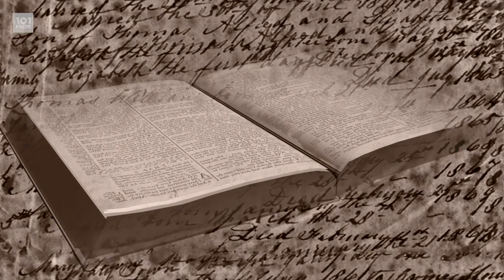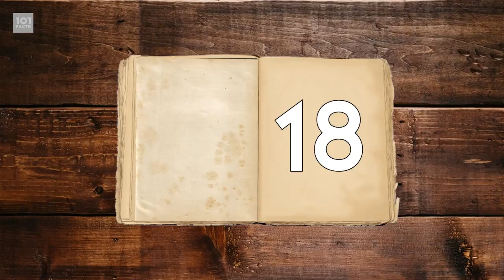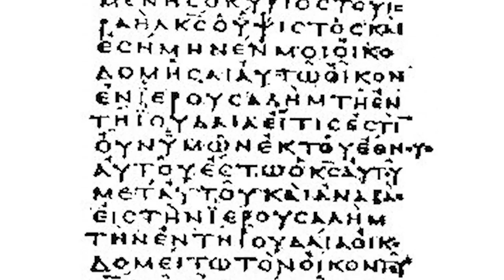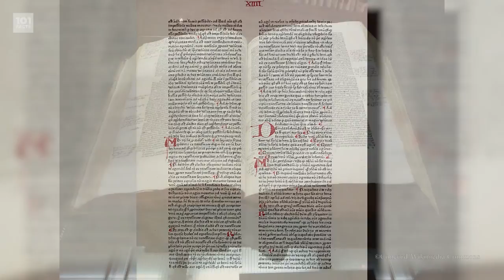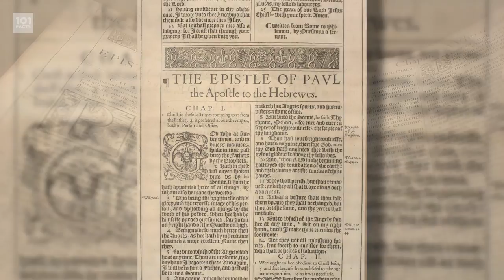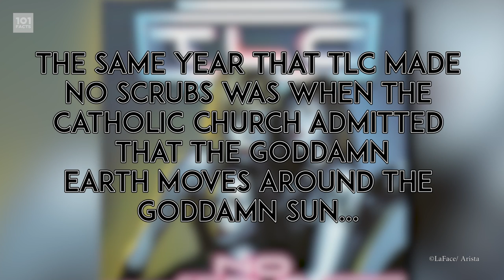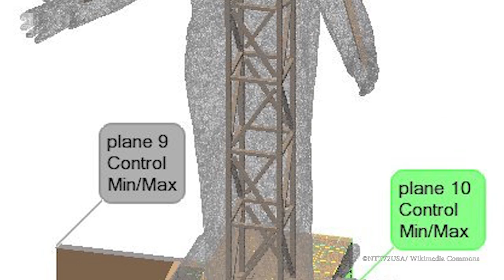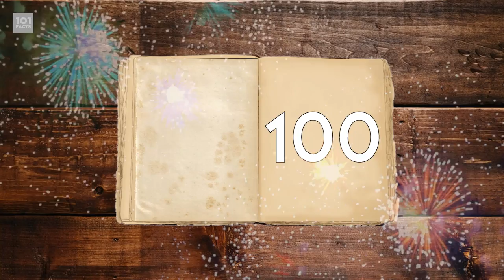101 Facts About Christianity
In the name of the Father, The Son, and the MotherFactor. Get ready for some fun time learning, as we delve into a totally untouched topic area for 101 Facts. Here we go, it's 101 Facts About Christianity.